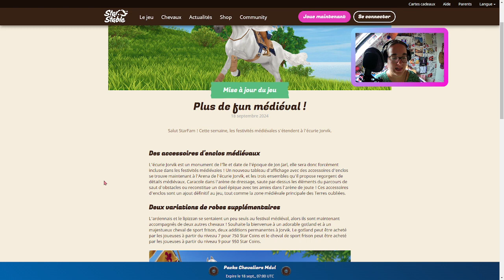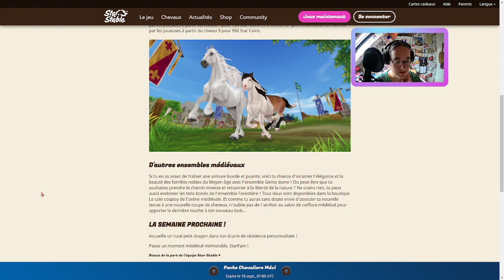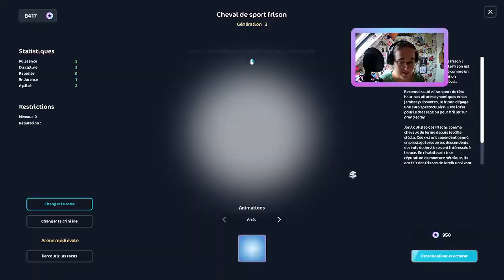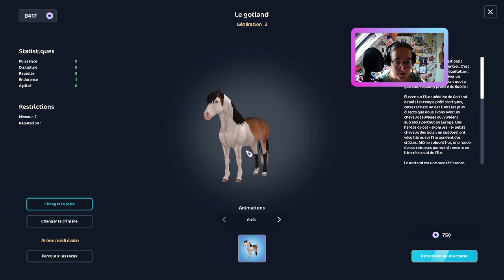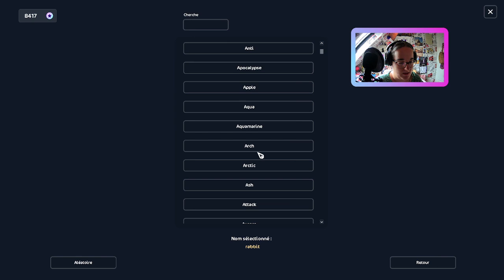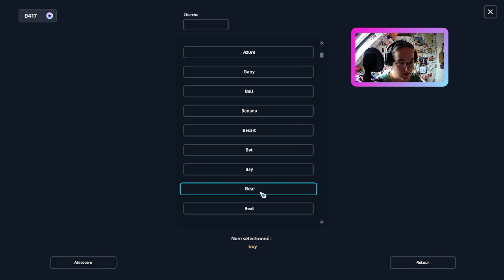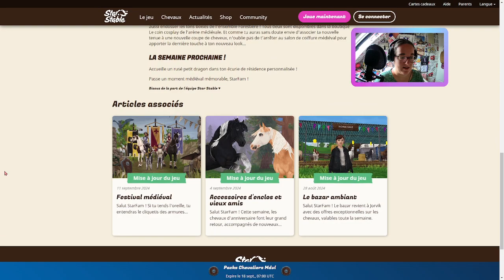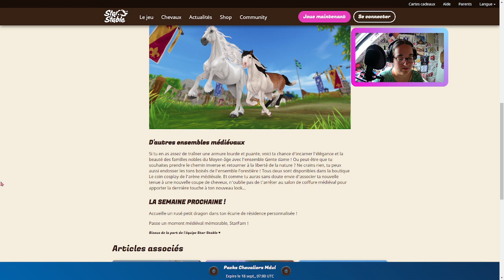[MAJ-SSO] Plus de fun médiéval🤩OMG ! (deuxième Semaine) + Bcp d'Achats...🤑| Star Stable Online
Coucou mes Abonnés, On se retrouve pour une nouvelle vidéo sur la MAJ du 18 septembre 2024 avec : Plus de fun médiéval ! Des accessoires d'enclos médiévaux ! Deux variations de robes supplémentaires ! D'autres ensembles médiévaux ! le tout sur Star Stable Online.🐴🐎

LA SEMAINE PROCHAINE !
Accueille un rusé petit dragon dans ton écurie de résidence personnalisée !

Bon Visionnages !

↓↓INFO↓↓

↓Star Stable↓

↓Joueuse↓
Pseudo→ Lucy MONSTERBORN
Niveau→ 25
Serveur→ Blueberry Mountain
Nombre de chevaux→ 100 et +

🐎↓Cheval↓
Nom→ Starship
Surnom→ Prince
Sexe→ Mâle
Niveau→15
Race→ Le Lipizzan G3

↓Vidéo↓
Miniature→ Canva.com
Micro→ Tonor
Camera→ Camera→ Dancial Webcam pour PC avec Micro, 1080P Full HD Caméra Web avec Microphone Antibruit, 360° Rotation USB Caméra PC pour Chat Vidéo et Enregistrement, Compatible avec Windows, Mac et Android

↓Mon ordinateur↓
MAG Infinite 10TC-1268FR
Nvidia RTX 3060 12 Go - Intel Core i7-10700 - RAM 32 Go - SSD 512 Go + HDD 2 To
Prix payé : 1600 euros à peu près.